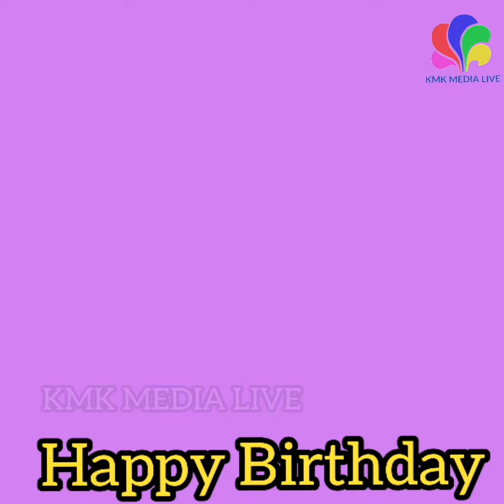Surabhi Lakshmi | Indian film actress | whatsapp status video | Happy Birthday to you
Surabhi Lakshmi is an Indian film Television and stage actress who appears in Malayalam films and Television

Born November 16 1986 Narikkuni India

whatsapp status video video status Happy Birthday to you